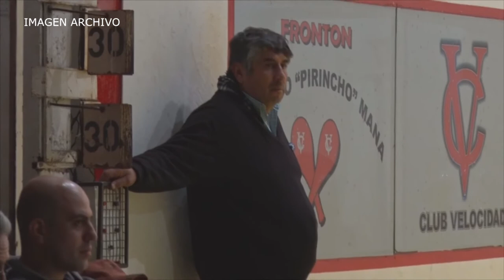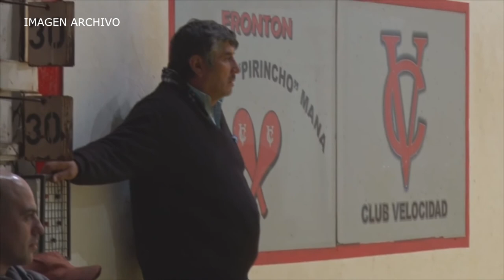WALTER ZUNINO PELOTA A PALETA TORNEO PROVINCIAL EN EL CLUB VELOCIDAD